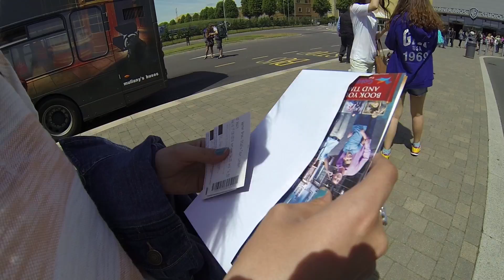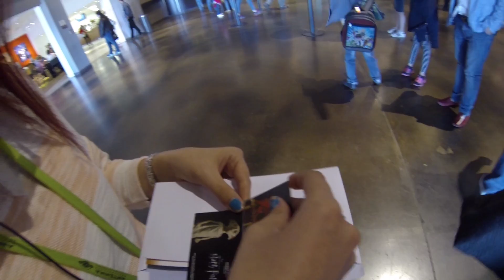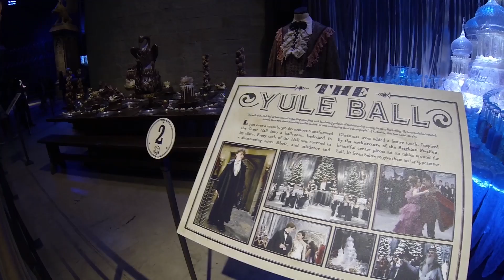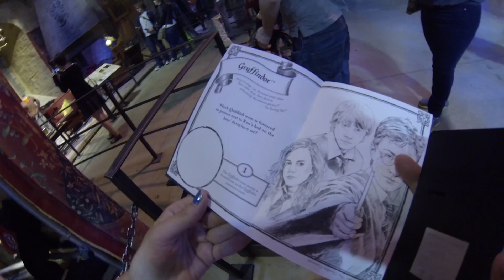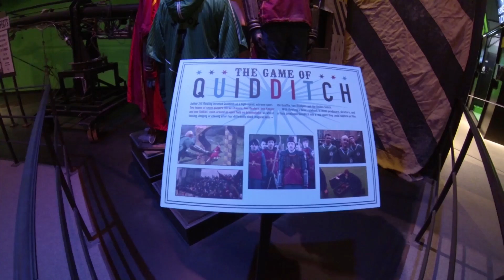HARRY POTTER WARNER BROS STUDIO TOUR VLOG | Verovlogs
Aquí os dejo mi visita al Warner Bros Studio Tour de Harry Potter.
La visita es de hace algún tiempo, de ahí que el cambio de look de mi pelo sea bastante diferente.